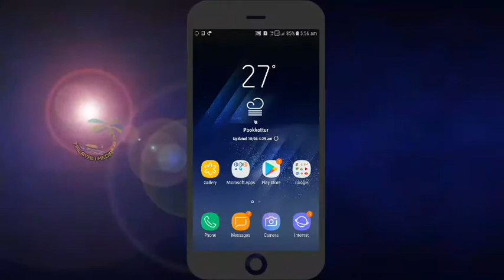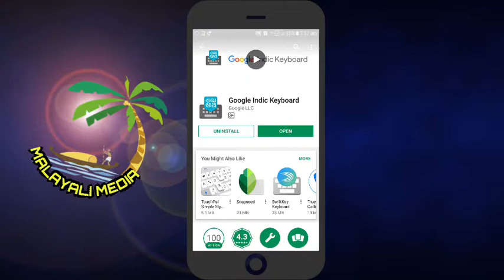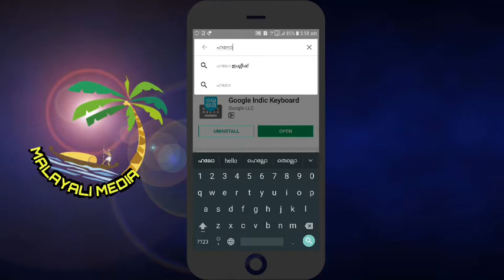Type in Malayalam (own language)